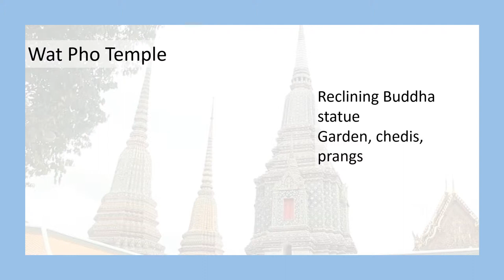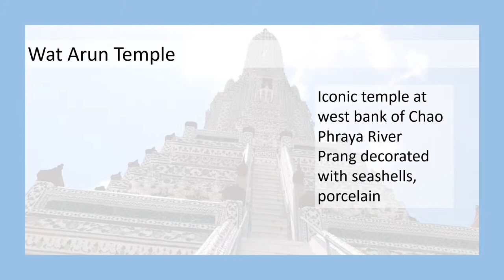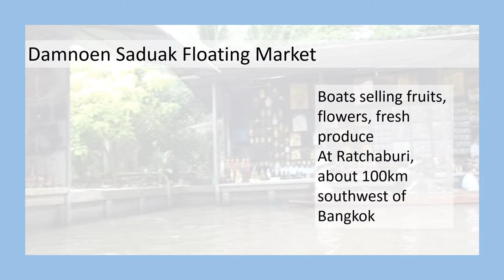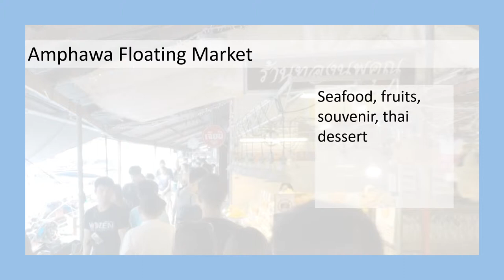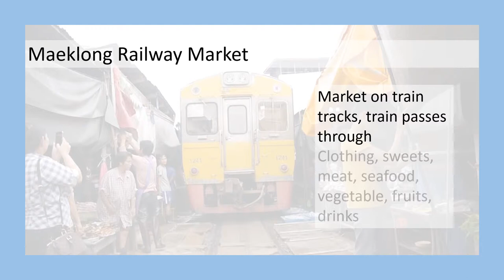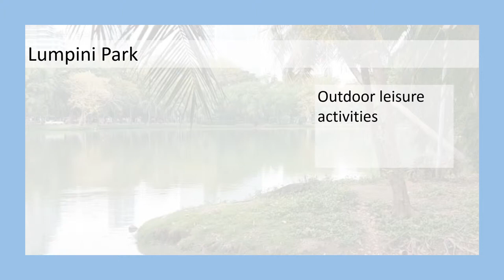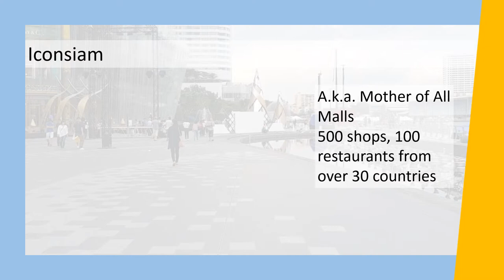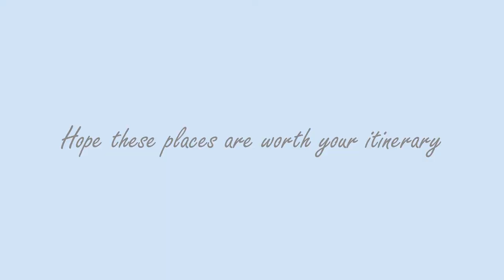Bangkok, Thailand [Travel] : Places & How to Go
Bangkok, Thailand [Travel] : This video is about traveling and the places worth to visit in Bangkok, Thailand.